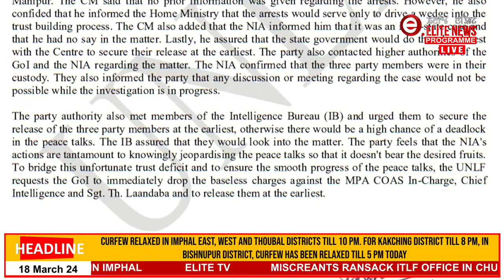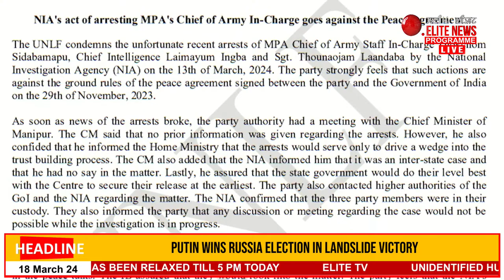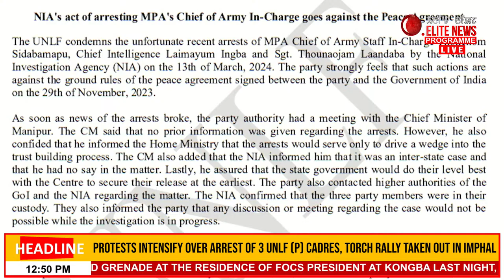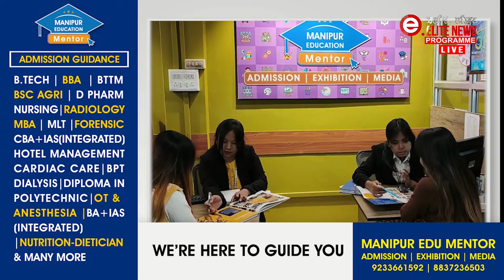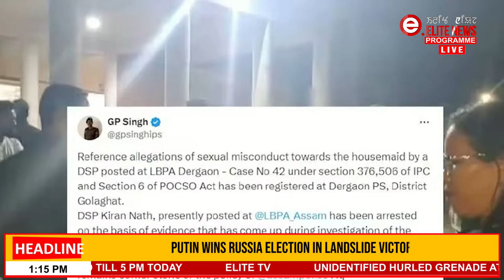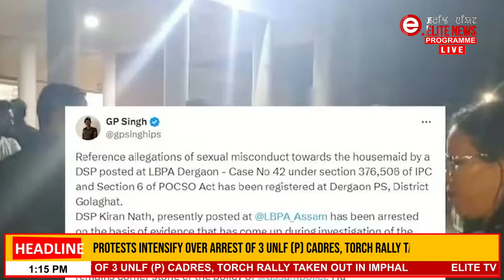ELITE TV 12:30 PM ENGLISH NEWS | 18th March 2024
News Anchor : Dipwarani